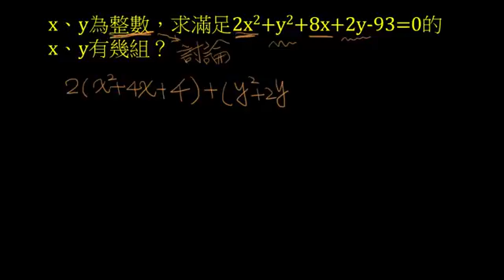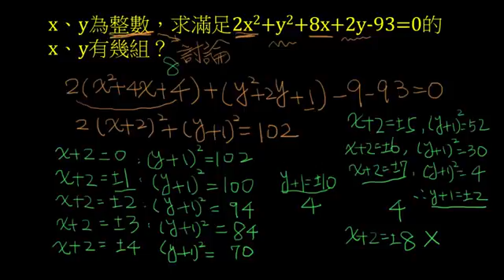Math2013嘉義高中資優班考題2(整數解問題:何老愛數學) - YouTube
面對整數解的條件，還記得要有什麼心理準備嗎？
2x^2+y^2+8x+2y-93=0